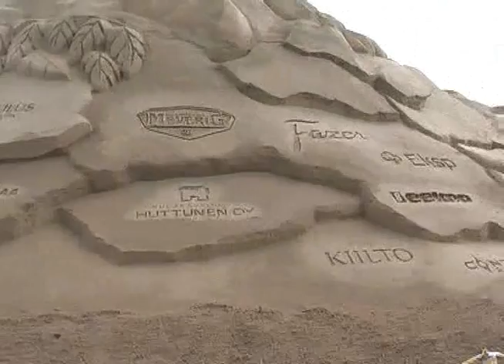Kotka 2007 ja jäljet hiekassa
Kuvanlaatu heikko.